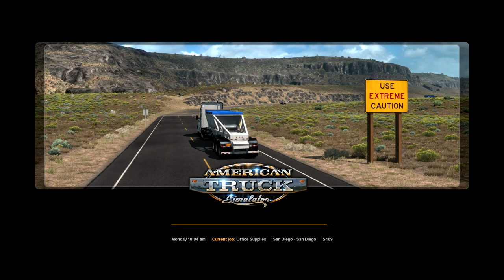Learning How To Drive The Big Rig! - American Truck Simulator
Growing up, I was always *slightly* fascinated by trucks, mostly because my dad is a truck driver. So when I saw this game pop up as recommended I decided why not, let's drive the big rig! Kenny joins me as I go through the tutorial and get the first load (giggity) delivered. How's my driving?

Have you played this and have DLC to suggest? I'd love to hear from you! I'm also curious who will read this, comment PETERBILT! if you read this far, and know that you're already my favourite fan!